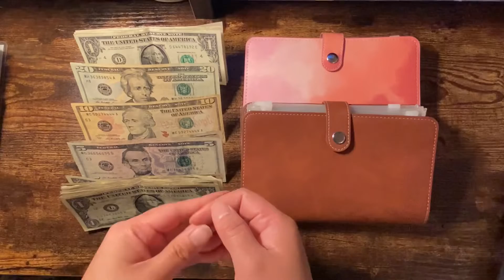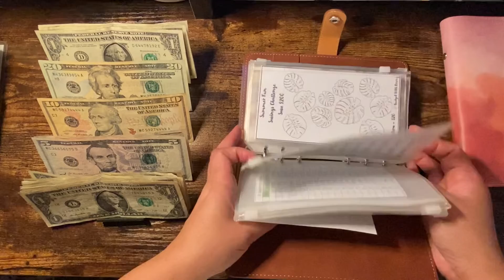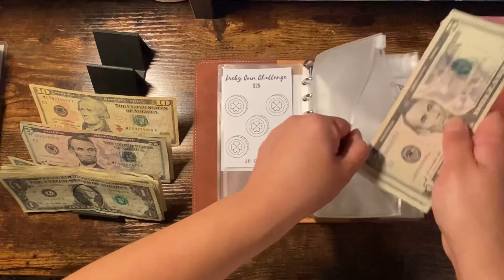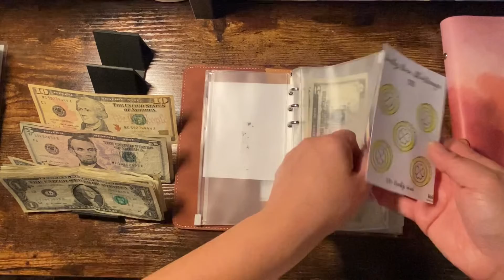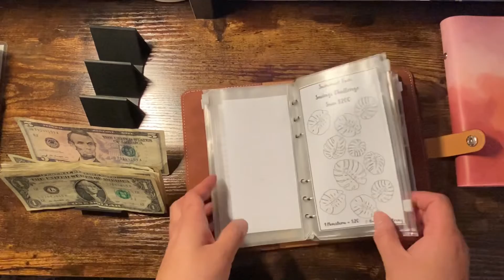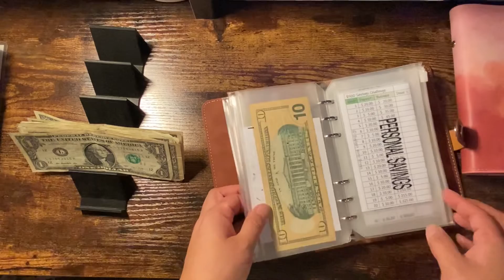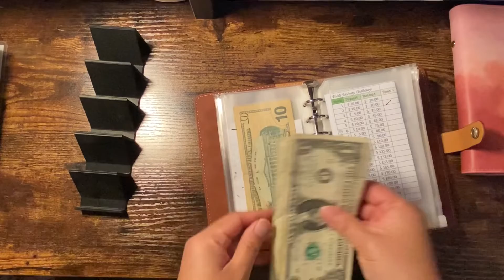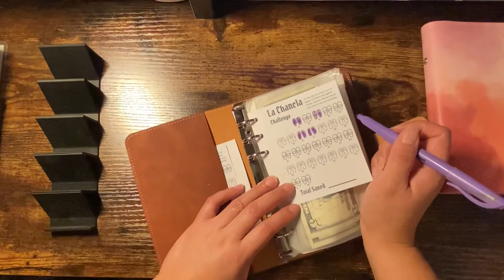Cash Stuffing $60 - Savings Challenges - March 2022 - Low Income